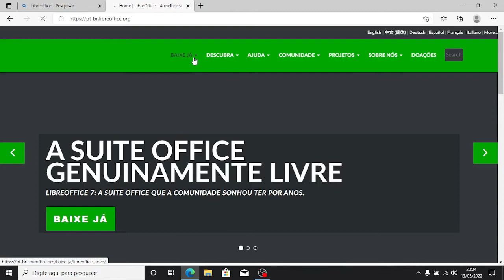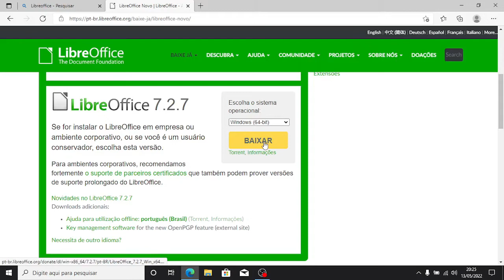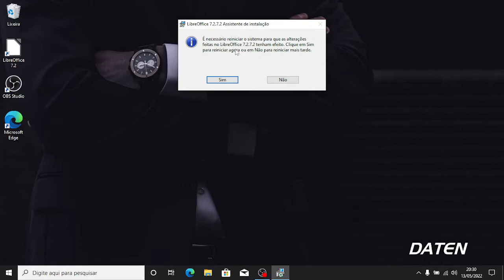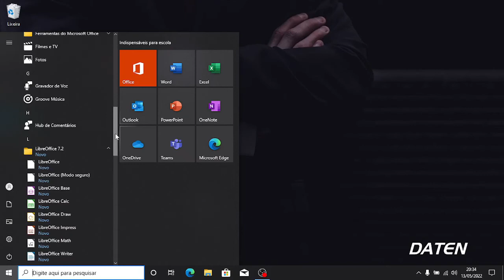Instalando o Libreoffice no Windows (Usando o notebook Daten dos professores)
Tutorial de instalação da suite de escritório Libreoffice, uma alternativa gratuita ao Microsoft Office.